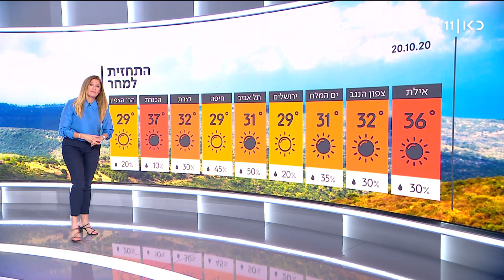התחזית 19.10.20: עלייה קלה בטמפרטורות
כאן חדשות | ביום רביעי תורגש ירידה קלה במידות החום וביום שישי שוב מתחמם. בשבת יש סיכוי לגשם. תחזית מזג האוויר עם שרון וכסלר, מתוך חדשות הערב 19.10.20